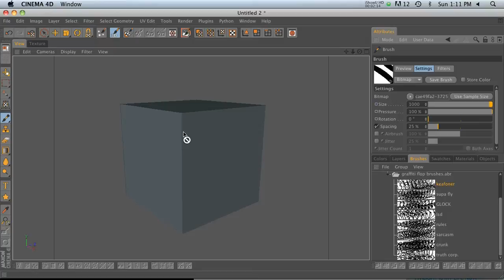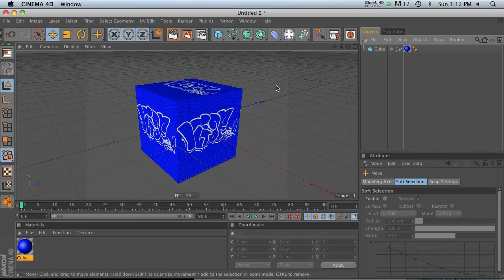Beginning C4D Tip: Loading .abr Photoshop Brushes into Cinema 4D Bodypaint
In this quick C4D tip, I'll show you a glimpse of Cinema 4D Bodypaint, and show you how you can load your Photoshop brushes to use for texturing 3D objects. For more training and resources, please check out thepixellab.net